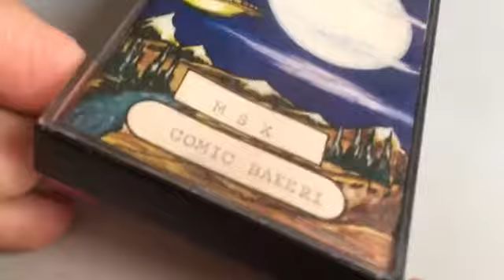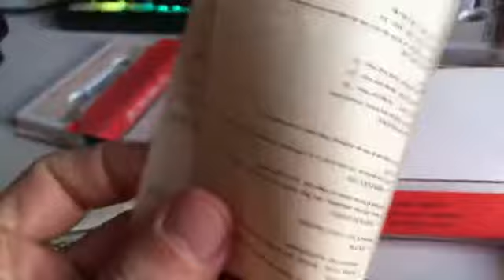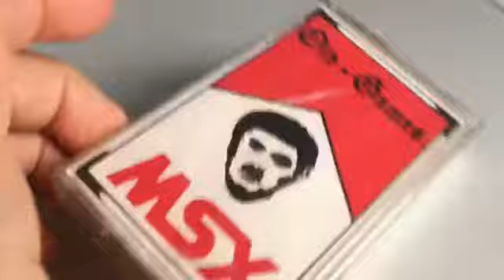Cintas MSX argentinas para preservar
Listado:
- Batalla de Tanques, de Microbyte Software
- City Connection, de Microbyte Software
- Comic Bakeri, de DEK Soft
- Control de Stock, de Microbyte Software
- Ghost Busters, de Microbyte Software
- Goody, de Old-Games
- Green Beret, de VC SOFT
- Ingles I, de Microbyte Software
- Mr. Do II, de Old-Games
- N. 34, de Floppy: The Police Story, Star Blazer, The Goonies y Theseus
- Pac-Man, de Microbyte Software